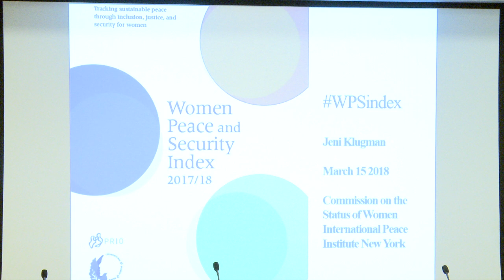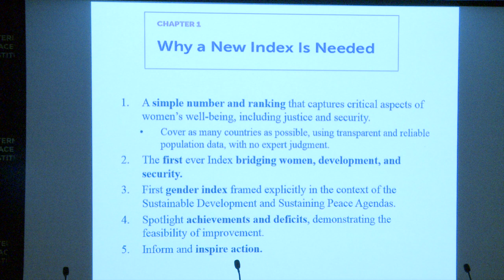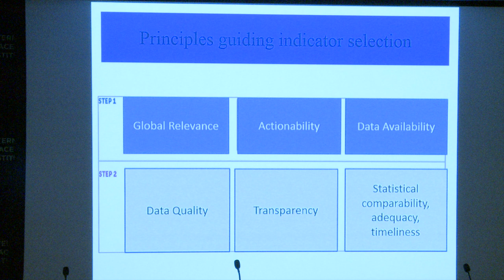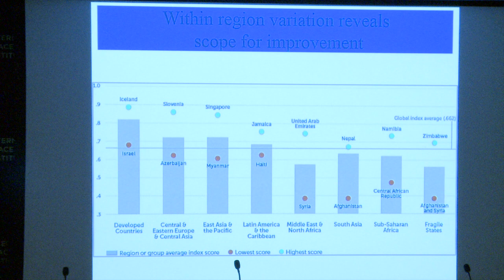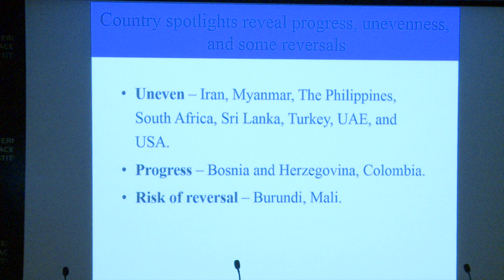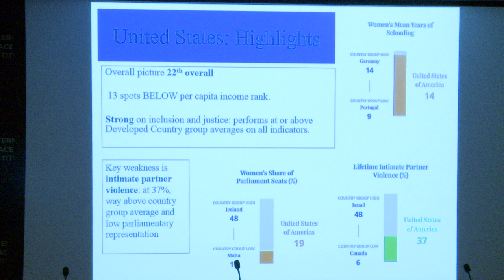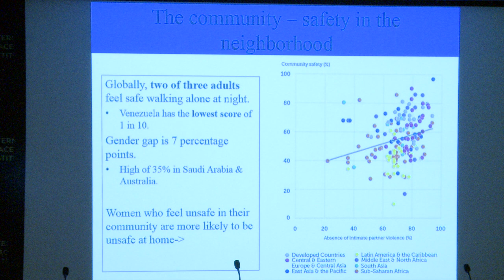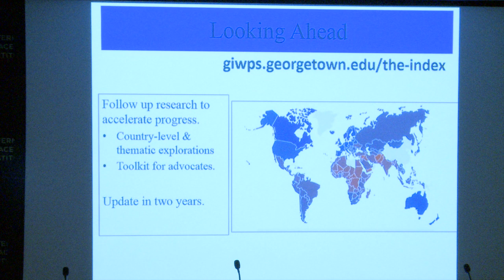Linking the Women, Peace and Security Index to WPS in Practice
On March 15th, IPI together with the Government of Norway, and the Georgetown Institute for Women, Peace, and Security (GIWPS) cohosted a panel discussion on advancing the measurement of women’s inclusion, justice, and security by linking the Women, Peace and Security (WPS) Index to WPS in practice.